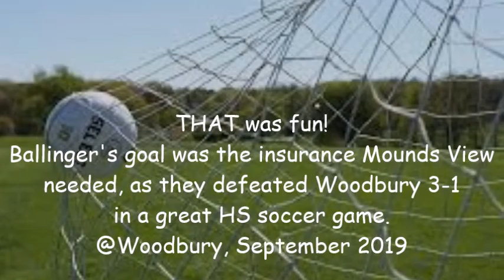Lauren Ballinger's 1st career varsity soccer goal!